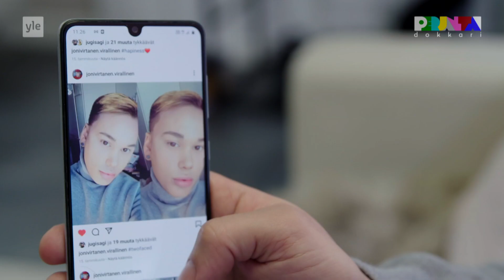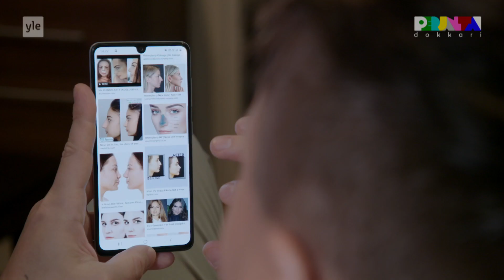En halua enää olla Ihmis-Ken – Perjantai-dokkari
Joni Virtanen vihaa vanhenemista, ryppyjä ja kaikkea sitä, mitä vanhuuteen liittyy. Tai ei vihaa, vaan pelkää vanhenemista todella paljon. – Niin kauan kuin henki kulkee, jatkan kauneusoperaatioita. Jos ryppyjä tulee, ne lähtevät siltä istumalta kasvojen kiristyksillä ja kohotuksilla, Virtanen sanoo.